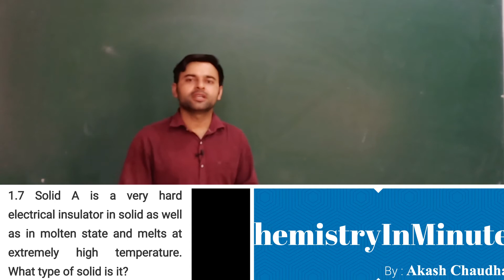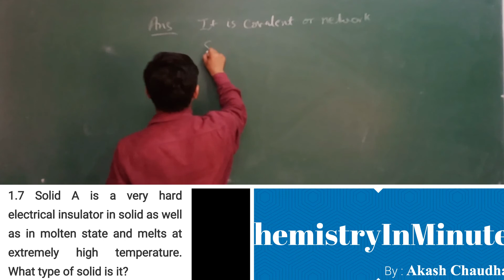THE SOLID STATE I.Q.1.7 CLASS 12 CHEMISTRY NCERT CHAPTER 1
Solid A is a very hard electrical insulator in solid as well as in molten state

and melts at extremely high temperature. What type of solid is it?
Solution to NCERT Intext Question chemistry class 12 The Solid State Intext Question (I.Q.) 1.7